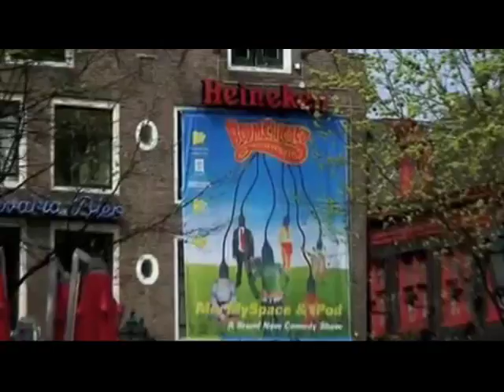Hi Amsterdam -- Harold & Kumar Tribute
A musical tribute to Harold & Kumar and the magical city of Amsterdam.

"Harold & Kumar Go to Amsterdam."

Video footage:
Taken from
"Choose Your Own Adventure" DVD special feature
Harold & Kumar Escape from Guantanamo Bay
New Line Cinema
Kingsgate Films

Song:
Lawrence August
-Hi Amsterdam-
(ft Max Star & Vie Le)
Beat Royalty Group

YouTube video edited by: Curt Clendenin

Huge thanks to Jon Hurwitz and Hayden Schlossberg for creating a classic franchise.